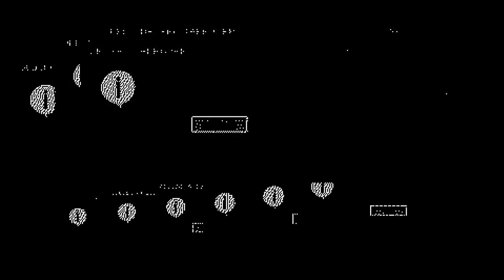Far Cry 6 Bury The Hatchet